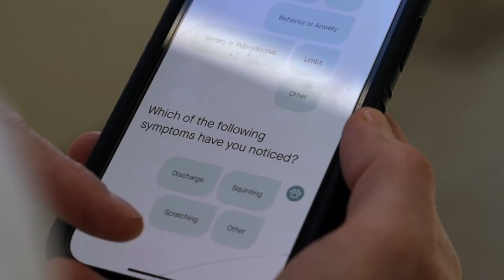We Took Our Foster Daughter For Her First Beach Trip | MATT AND BLUE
We took our family to California for spring break. First beach experience for our foster daughter! For a FREE 7-day trial, and access to exclusive member discounts on pet meds, supplements, food, and more go today to sign up!

We took our family to California for spring break! It was the first beach experience for our foster daughter which called for a Matt and Blue old school family vlog. Matt has been itching to get off the mountain and into the city. Here's a little glimpse at the Matt and Blue family of four spring break 2022 old school family trip.

ABOUT MATT AND BLUE: Matt Dallas and Blue Hamilton are the dynamic duo you know and love: Matt and Blue! They enjoy making content that shows their everyday life, whether it be a new camping adventure, a fun DIY home project, or cooking up the tastiest new recipe for their son.